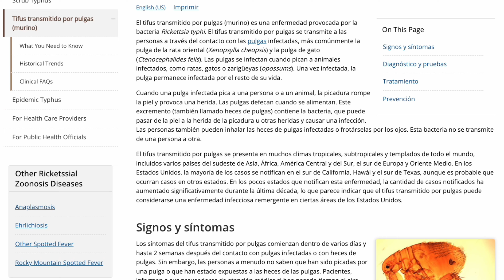🔴 MI GATO TIENE PULGAS Y DUERME CONMIGO 🙊 ¿ME LAS PUEDE PEGAR?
En este video cautivador e informativo, únete a nosotros mientras profundizamos en el intrigante mundo del cuidado de mascotas. Exploramos el problema común de las pulgas en nuestros queridos amigos felinos y el sorprendente hecho de que nuestro adorable gato comparte nuestro acogedor espacio para dormir. ¡Pero no te preocupes, porque revelamos estrategias efectivas para combatir este problema! Descubre los desafíos a los que se enfrentan los dueños de gatos cuando se enfrentan al molesto problema de las pulgas.